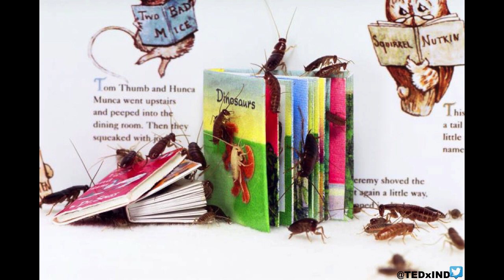Collaborating with insects | Catherine Chalmers | TEDxIndianapolis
Were it not for insects, we would all be dead.  If mammals were to disappear, and leave humans as the sole representative, the planet would still hum along, differently perhaps, but the juggernaut that is us would not be in peril.  Without insects, though, the soil would rot, plants would fail to pollinate, the dead would not recycle into new life; the ecosystem would crash in a matter of months.  And how do repay the insect world for supporting us... by hating them.  Art intertwines with what matters the most to a culture.  It has always seemed odd to me that something so central to our survival has no meaningful representation in our culture. My work aims to change that.

Catherine Chalmers holds a B.S. in Engineering from Stanford University and an M.F.A. in Painting from the Royal College of Art in London.  She is an artist and filmmaker whose work explores the dynamics between nature and culture.  Often she raises the plants, small animals and insects that appear in her work but currently she filming and photographing leafcutter ants in Costa Rica.  She has exhibited her artwork around the world including MoMA P.S.1, New York; Corcoran Gallery of Art, Washington DC; MASSMoCA, North Adams; Kunsthalle Vienna; MOCA Taipei; among others.  Her work has appeared in a variety of publications, including the New York Times, Washington Post, Time Out New York, ArtNews and Artforum.  She has been featured on PBS, CNN, NPR, and the BBC.  Two books have been published on her work: FOOD CHAIN (Aperture 2000) and AMERICAN COCKROACH (Aperture 2004).  Her video "Safari" received a Jury Award (Best Experimental Short) at SXSW Film Festival in 2008.  In 2010 Chalmers received at Guggenheim Fellowship.  Chalmers lives and works in New York City.